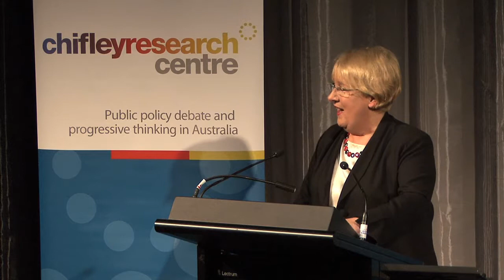Hon Jenny Macklin MP address part 1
Hon Jenny Macklin MP, Minister for Indigenous Affairs, addressed the Chifley Research Centre on the eve of the 2010 Federal election. Minister Macklin outlined the record of the Labor government and outlined key areas of concern for a reelcted Labor government.